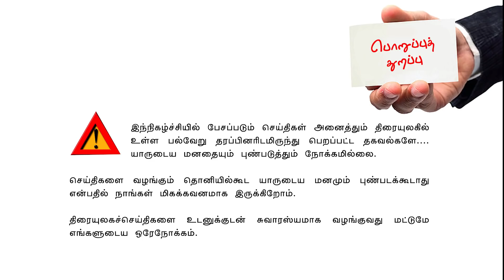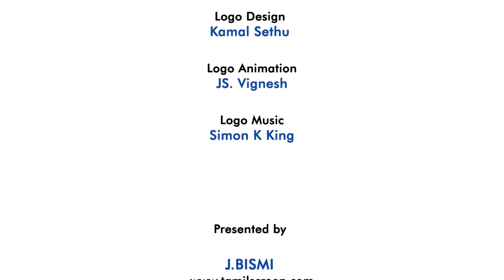Valai Pechu | மாஸ்டர் தியேட்டரா? OTTயா? - வெளிவராத தகவல்கள் | # 1215 | 28th Nov 2020